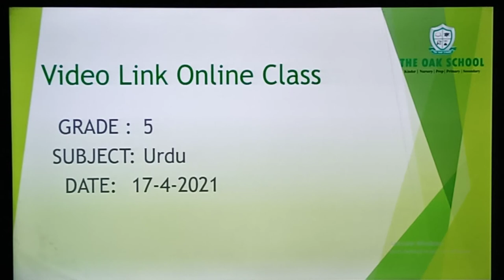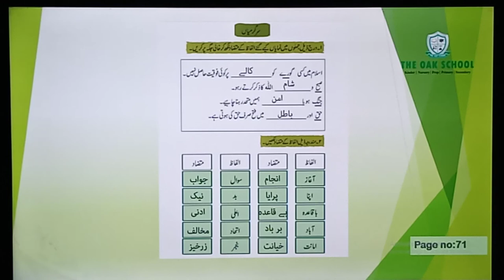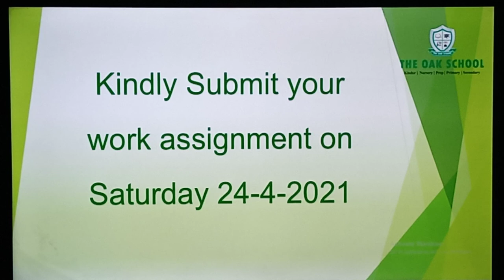The Oak School (Grade: 5, Urdu)